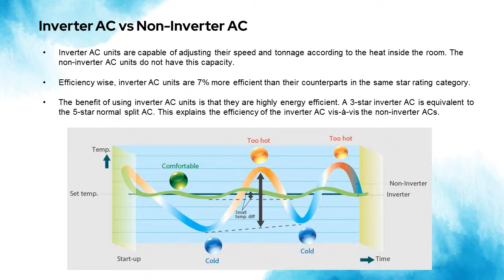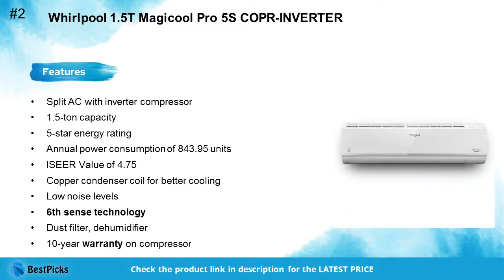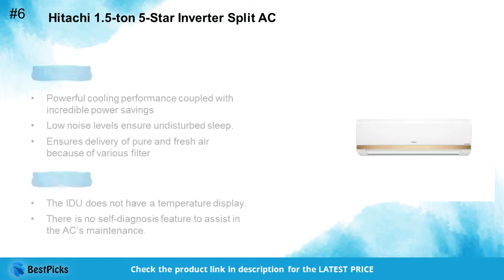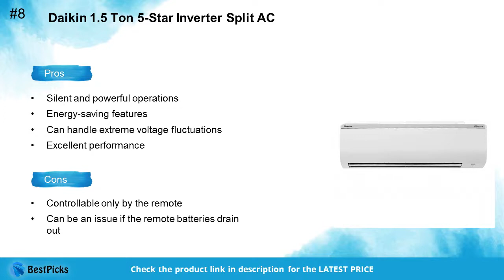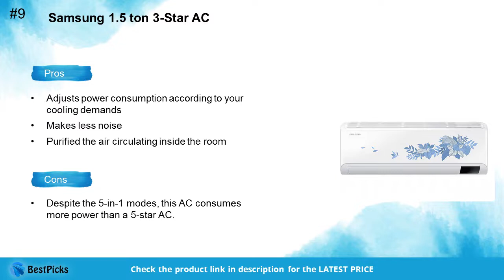Best Split AC in India 2023 | AC Buying Guide and Detailed Reviews 🆒 Best 1.5 Ton AC to Buy in India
Best Split AC in India 2023 | AC buying guide and detailed reviews

In this video we have shared a list of Best Split AC available in India 2023. We have spent up considerable time in hours of research to find the Best Split AC for home and office use. We have checked various reviews & features of each product and based on that we have finalized this list of Best AC in India 2023. We have also taken into consideration the Price, Quality, and many more factors before choosing any specific Split AC for home and office use.

After watching this video, you will be easily able to decide and buy the Best Split AC as per your requirements.

• BEST DEALS ON AMAZON TODAY
• BEST OFFERS ON AC’s TODAY

1. LG 1.5-Ton 5-Star Inverter Split AC

2. Whirlpool 1.5T Magicool Pro 5S COPR-INVERTER

3. Panasonic 1.5-ton 5-Star Wi-Fi Twin-Cool Inverter Split AC

4. Voltas 1.4-Ton 5-Star Inverter Adjustable Split AC

5. Sanyo 1.5 Ton 5-star model

6. Hitachi 1.5-ton 5-Star Inverter Split AC

7. Carrier 1.5-ton 5-Star Split AC

8. Daikin 1.5 Ton 5-Star Inverter Split AC

9. Samsung 1.5 ton 3-Star AC

10. Blue Star 1.5 Ton 5-Star

In this video, I have talked about frequently asked questions about AC.

Which is the best AC in India 2023?

How much Ton AC should you buy?

Which size AC should you buy?

Inverter AC vs Non-inverter AC

You should buy inverter AC or non inverter AC

What are the star rating in Ac and other electronic items

Which star rating AC should you buy

Which AC should you buy for small rooms and office?

Which AC to buy for large room and office space?

How to decide AC size?

Which are the best smart AC in India

Top AC brands in India

Hot & Cold AC in India

AC to buy in off season

Timestamp:

0:00 - Introduction
0:04 - How do we select the best products
0:13 - How much Ton AC should I buy?
0:26 - Inverter AC vs Non-inverter AC
0:36 - What are star rating in AC and other electronics
0:48 - LG 1.5-Ton 5-Star Inverter Split AC
1:09 - Whirlpool 1.5T Magicool Pro 5S COPR-INVERTER
1:30 - Panasonic 1.5-ton 5-Star Wi-Fi Twin-Cool Inverter Split AC
1:52 - Voltas 1.4-Ton 5-Star Inverter Adjustable Split AC
2:15 - Sanyo 1.5 Ton 5-star model
2:39 - Hitachi 1.5-ton 5-Star Inverter Split AC
3:02 - Carrier 1.5-ton 5-Star Split AC
3:24 - Daikin 1.5 Ton 5-Star Inverter Split AC
3:45 - Samsung 1.5 ton 3-Star AC
4:08 - Blue Star 1.5 Ton 5-Star
4:30 - More Recommendation

Category: Electronics and Gadgets